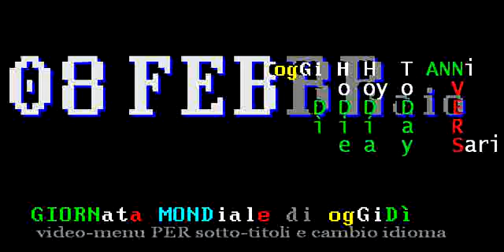§.150/AcCade in: MONDo - fatti del 08 FEBBRaio 2019 - TITOLi ore 14:00 TeleVideo-RAI 'ITALIA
== TELEVIDEO RAI 08 FEBBRAIO 2019 ORE 14.00 VENerDì ==
PAGINA 403 & i SANTi DEL GIORNO:  San Girolamo Emiliani

§ Pagina 150
AEREO CADUTO. CORPO RECUPERATO,GB:E'SALA
Altra vittima è pilota del Piper     ›151

ANCHE GUAIDO' SI APPELLA AL PAPA
Su Venezuela il summit a Montevideo  ›153

Paesi gruppo: elezioni quanto prima  ›154

ROGO AL CLUB FLAMENGO, 10 MORTI A RIO
Vittime calciatori 14-17 anni        ›155

VOTO THAILANDIA,SI CANDIDA PRINCIPESSA
Per elezioni politiche del 24 marzo  ›156

§ Pagina 151
1/2
:title: AEREO CADUTO. CORPO RECUPERATO, GB: E' SALA
E' del calciatore argentino di origini italiane Emiliano Sala il corpo recuperato nel relitto dell'aereo nel Canale della Manica, a circa 20 km a nord di Parigi. Il Piper Malibu era scomparso dai radar il 21 gennaio scorso mentre volava da Nantes a Cardiff. L'altra vittima è il pilota del Piper inabissatosi, David Ibbotson, 59 anni.
2/2
:title: AEREO CADUTO MANICA RECUPERATO UN CORPO
Il corpo avvistato nei giorni scorsi nel relitto dell'aereo inabissatosi nella Manica il 21 gennaio, con a bordo il calciatore argentino Emiliano Sala, è stato recuperato. Lo riferiscono i media britannici. Non è ancora chiaro se si tratti dell'ex attaccante del Nantes o del pilota David Ibbotson. Gli investigatori non sono stati invece in grado di recuperare i rottami del velivolo, caduto mentre era in volo da Nantes a Cardiff dopo il trasferimento di Sala da una squadra all'altra.

§ Pagina 153
:title: VENEZUELA. SI APPELLA AL PAPA ANCHE GUAIDO'
Venezuela. Si è tenuta a Montevideo, in Uruguay, la riunione del gruppo di contatto che conta Paesi europei e latinoamericani in cerca di una via per il dialogo. Federica Mogherini, capo della politica estera europea,ha detto che la priorità è la crisi umanitaria  e la soluzione deve essere politica e pacifica Anche il presidente autoproclamato del Venezuela Guaidò si appella al Papa affinché favorisca una mediazione neLla crisi in Venezuela. In precedenza era stato Maduro a chiedere la mediazione del Pontefice.

§ Pagina 154
:title: SUMMIT MONTEVIDEO: ANDARE ALLE URNE
La conferenza internazionale di Montevideo ha chiesto 'elezioni presidenziali al più presto', l'ingresso degli aiuti umanitari e uno stop alla repressione. Messico, Uruguay, Caraibi e Bolivia hanno firmato un altro documento per il dialogo, non condividendo quello del gruppo di contatto. intanto gli aiuti umanitari, anche quelli americani, rimangono bloccati al confine per ordine di Maduro, che attacca ancora Trump, accusandolo di "funestare nobili iniziative di dialogo".

§ Pagina 155
:title: ROGO AL CLUB FLAMENGO, ALMENO 10 MORTI A RIO
Almeno dieci le vittime dell'incendio divampato in un centro sportivo del Flamengo, la squadra di calcio di Rio de Janeiro. Le fiamme hanno devastato gli alloggi dei giovani calciatori all'Urubu's Nest nella zona occidentale di Rio. Ignote le cause del rogo, che si è sviluppato all'alba ed è stato domato dopo 2 ore. Intrappolati tra le fiamme i baby calciatori, tutti ragazzi dai 14 ai 17 anni. Oltre i morti si contano al momento almeno 2 feriti gravi e uno gravissimo.

§ Pagina 156
:title: VOTO THAILANDIA, CANDIDATA PRINCIPESSA
La principessa Ubolratana Mahidol contro il capo della giunta militare Prayut Chan-O-Cha. E' questa la sfida alle elezioni politiche del prossimo 24 marzo in Thailandia,le prime dal golpe del 2014. Con una mossa a sorpresa, il partito Thai Raksa Chart ha annunciato la sua candudatura a premier. La principessa, 67 anni, attrice molto popolare e sorella maggiore del re Vajiralongkorn, non ha precedenti esperienze politiche, né ha mai rilascitato dichiarazioni di tipo politico. Il Thai Raksa Chart fa capo all'ex premier miliardario in esilio, Thaksin Shinawatra, osteggiato dai militari e dalle èlites,ma molto amato dal popolo.

.: 1. : 2. : 3. : 4. : 5. : 6. : 7. :...-